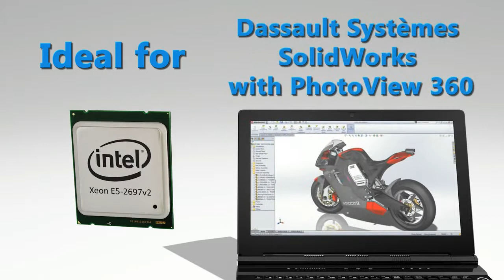GoBOXX 2725 This Evolution is a Revolution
Dünya'nın en hızlı, en kararlı, en sessiz, ve en hızlı iş istasyonları.
BOXX Technologies, Inc görsel efektçiler, film ve televizyoncular, oyun geliştiricileri, mimarlar ve mühendisler, ürün tasarımı, simülasyon, yüksek öğrenim, devlet kurumları ve savunma, bilim ve medikal ve genel iş endüstrileri için render sistemleri ve iş istasyonları, workstation üretmektedir.